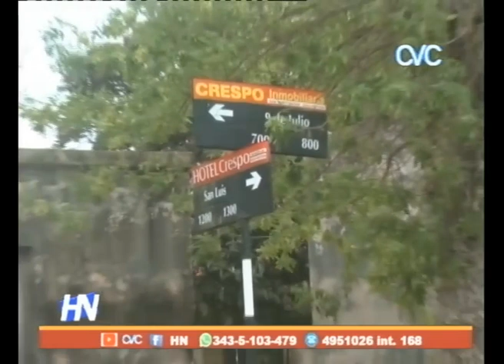REPASO DE EPISODIOS POLICIALES - SUB JEFE MARTIN PROSS